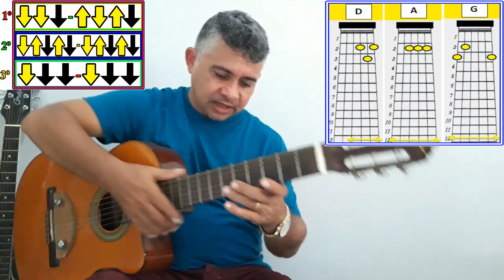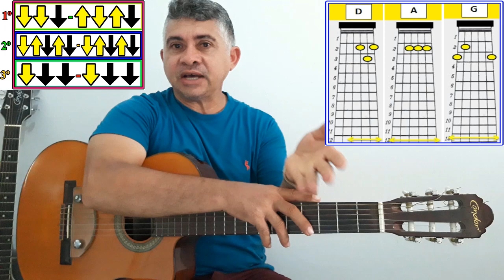3 Musicas, 3 Batidas & 3 Acordes !